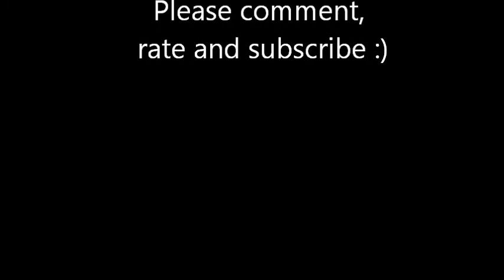Dramatic Pinup girl tutorial for halloween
In some parts I look and sound stuck up, I think it's because I was concentrating I am honestly not a snob! :)

You can ask me questions and request looks reviews etc.

Bad Ideas _distressed_